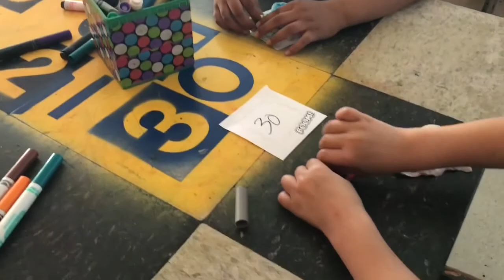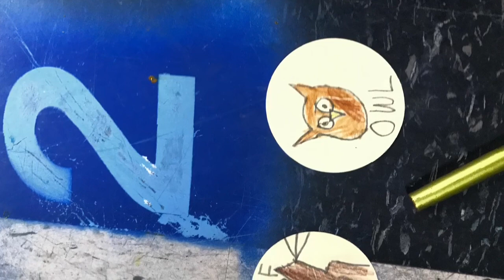Randels Elementary Spring 2017